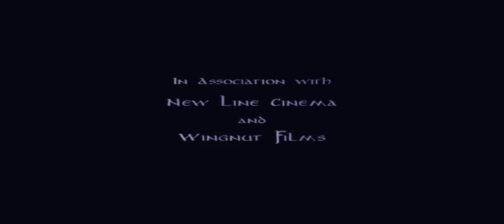El Señor De Los Anillos las dos torres Gameplay parte 1